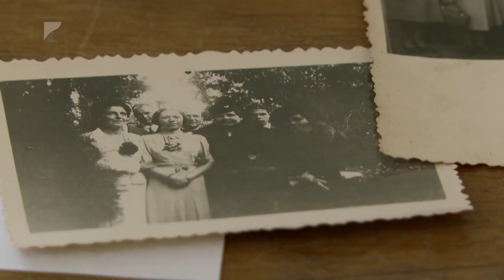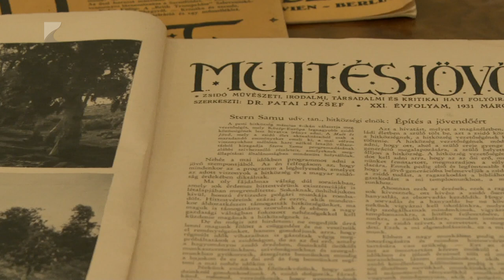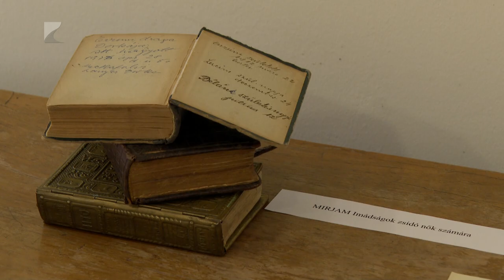A Holokausztra emlékeznek Újfehértón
Idén nyolcvan éve 1944-április 16-án kezdődött el a vidéki zsidóság összegyűjtése, kényszerlakhelyre költöztetése.

Fél millió magyar zsidó és több mint ezer újfehértói izraelita esett áldozatául ennek az időszaknak. Az Újfehértó Zsidó Múltjáért Kulturális Egyesület kiállítást rendezett az ő emlékükre Újfehértón, a Nonprofit Közösségi Szolgáltató Házban.